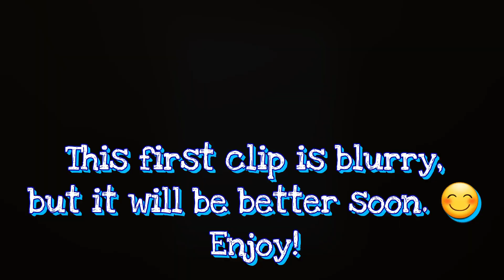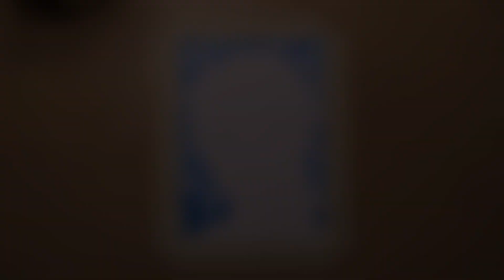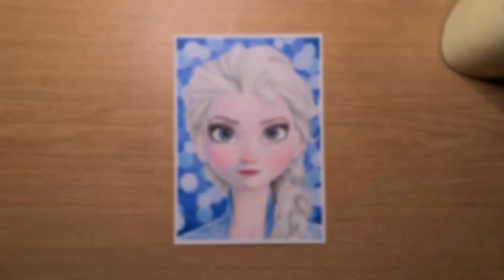How to draw Elsa - Frozen 2 | using Grid | Timelapse Slower Version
The slower version ×6 timelapse video.
This drawing took me around 8 hours to finish. I used grid technique for this so I will get the proportion right.
Things I used are:
• Fabriano Bristol 250g paper
• Caran D'ache Luminace color pencils
• Prismacolor Premiere color pencils
• Oil base thinner
• Cretacolor Nero